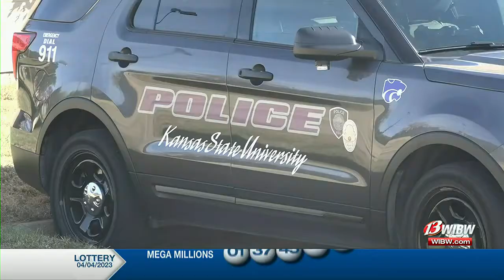K-State University holds active shooter training